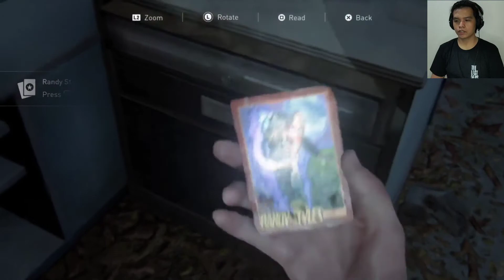The Hotel Infected | The Last of Us Part II Gameplay Episode 14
mahaba haba pa ang tatahakin natin bago natin matapos ang larong to enjoyin muna natin dah napakasulit naman SO PLEASE LEAVE A LIKE IF LIKED THE VIDEO AND PLEASE DO SHARE THIS VIDEO AND SUBSCRIBE FOR MORE CONTENTS TO COME ENJOY WATCHINGGGG